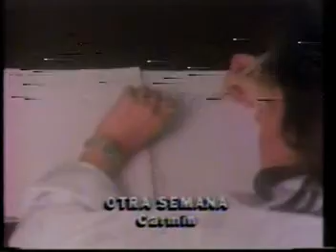Carmin Otra Semana